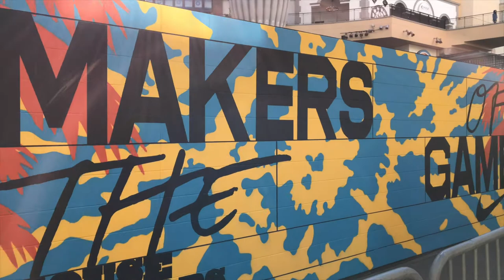Recap: Foot Locker's Nike Makers Of The Game Court (with a Nike Kyrie 4 All-Star cameo)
Note: That picture is not representative of my actual on-court skills, but I know jokes when I see them and I’m getting ahead of it :)

@ezyville where it matters...
PSN: hibachiban
Xbox Live: backcourt2000
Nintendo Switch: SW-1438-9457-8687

Juan Martinez is the former Editor-In-Chief of Kicks On Fire and once ran the Retro Gaming, Sneaker, and Trading Card Channels of Examiner.com. The ezyville YouTube Channel brings together all of his passions, whether it's rocking kicks from Nike, adidas, Jordan Brand, Under Armour, Puma, and Reebok, or cracking open boxes from Upper Deck and Topps, or playing the latest games from for the Nintendo Switch, Playstation 4 or Xbox One, or even the latest in the worlds of pop culture, comic books, and WWE, he's got something to say about it, interesting or not...